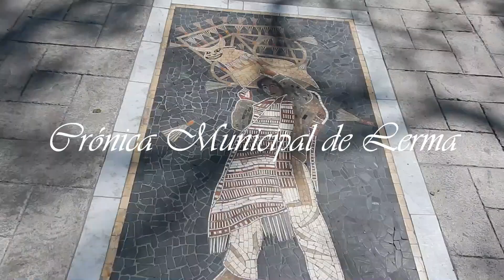Recorrido de los Aladines en San Isidro Huitzizilapan, 2023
El grupo de los Aladines realizó su recorrido en honor al santo Patrón San Isidro Huitzizilapan, acompañado de la banda de viento  Skandalosa y chinelos de Mozoquilpan y Santiago Analco, 2023.